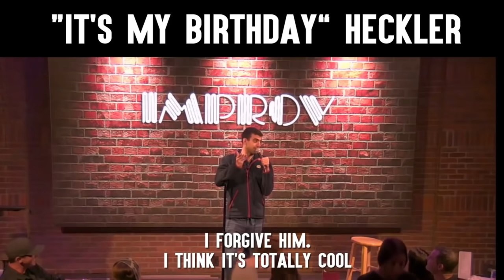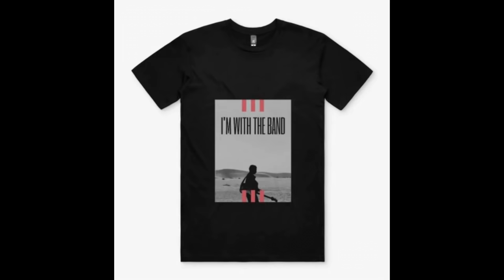Comedians VS Female Hecklers